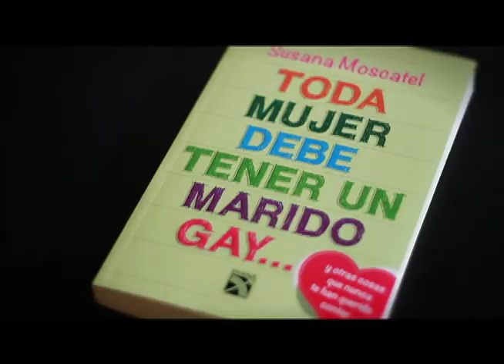La periodista Roxana Di Carlo entrevista a Susana Moscatel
Toda mujer debe tener un marido gay le dice Susana Moscatel a la Periodista tijuanense Roxana Di Carlo